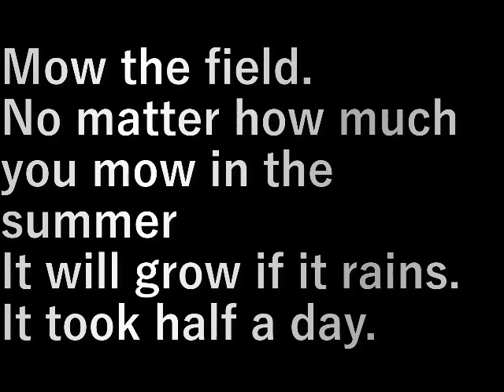畑の草刈り14 Field mowing 14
畑の草刈りをします。

夏場は刈っても刈っても
雨が降れば伸びてくる。

半日かかりました。

Mow the field.

No matter how much you mow in the summer
It will grow if it rains.

It took half a day.

設備屋の適当田舎暮らし